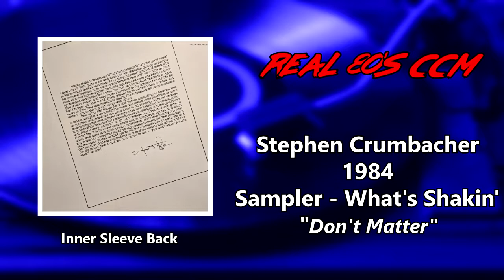Stephen Crumbacher - Don't Matter (HQ)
This is Track #3 from the MRC Sampler What's Shakin'

This album was a sampler from the record label "Ministry Resource Center". It features some known bands but there are a few bands on the album which never released an album. There are also some songs that were previously unreleased. All in all a must have album.